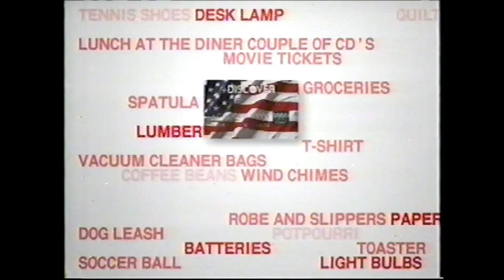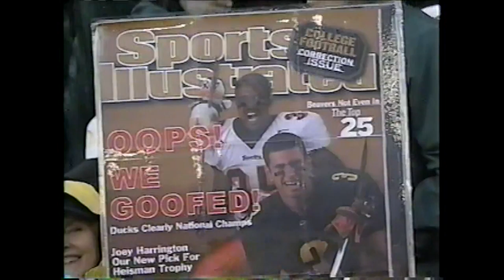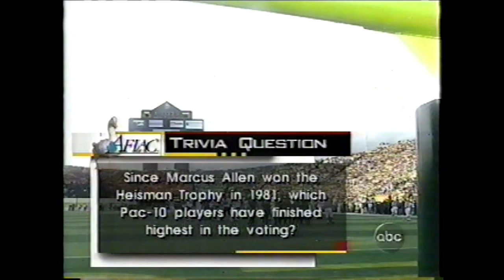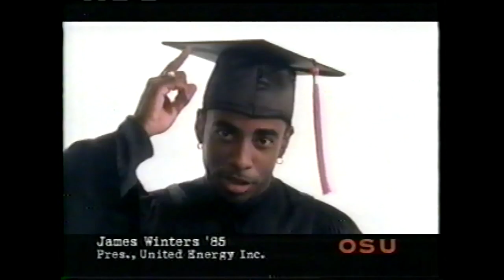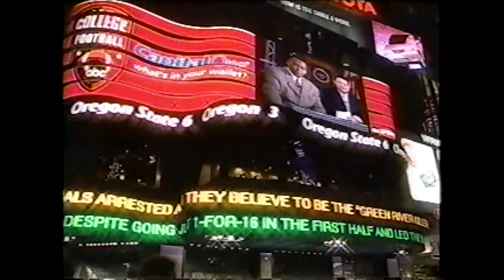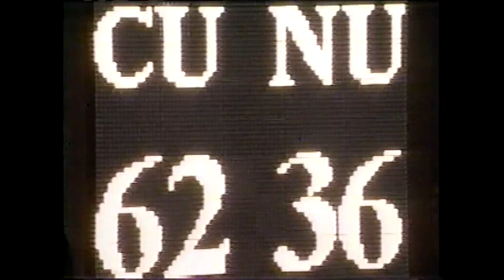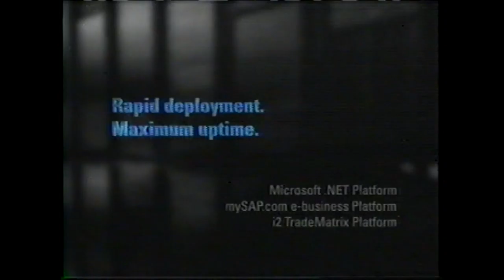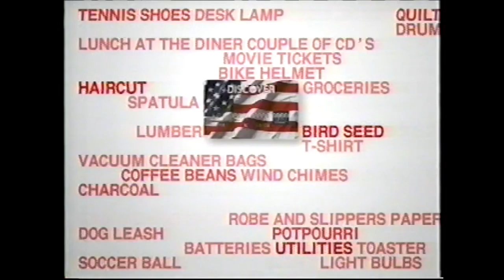105th "Civil War" 2001 Oregon State @ #5 Oregon on ABC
12.1.01  Oregon won 17-14. (First half and partial third quarter)